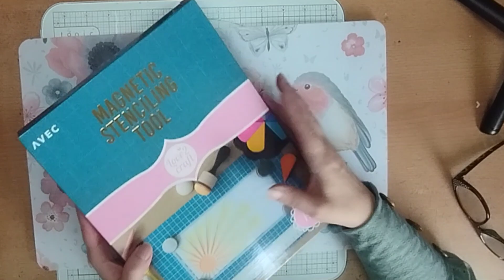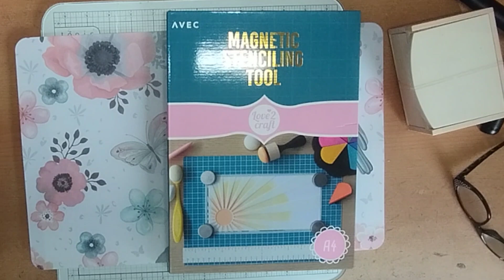Action Haul 🛒🛍️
Wenn euch das Video interessiert, wünsche ich euch viel Spaß beim zu/hören/schauen und wenn es euch gefallen hat lasst mir gerne ein Abo, einen 👍 rauf und für den Algorithmus einen netten Kommentar da❤️ Und wenn ihr kein Video mehr verpassen wollt aktiviert die 🔔

Fragen, Anregungen und Wünsche gerne in die Kommentare, oder per Mail an mich herantragen.
Nicht konstruktive Kritik, Meckerkommis und Mails werden meinerseits ungelesen und kommentarlos gelöscht.

oder einfach Snowwitch2022  in die Suchmaske eingeben